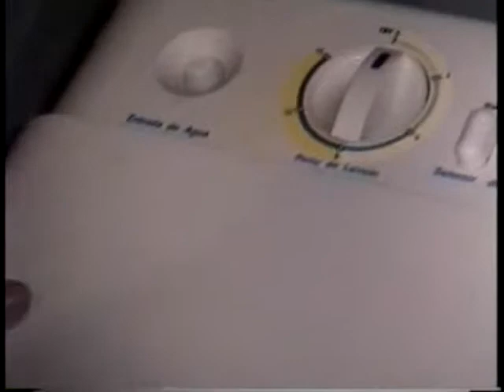CUBA 2004 Moondance